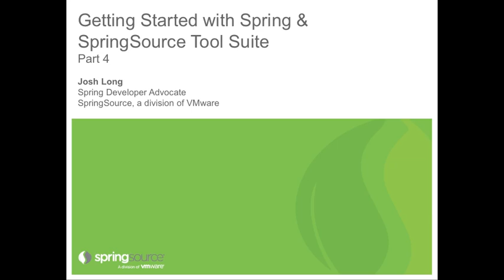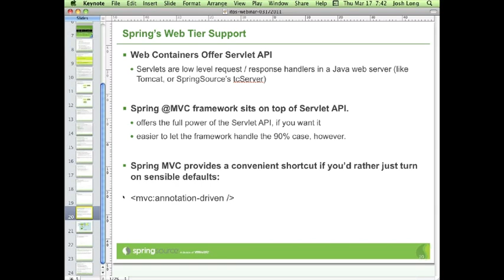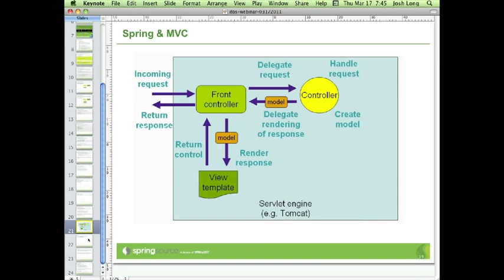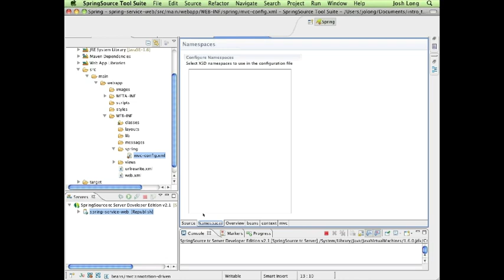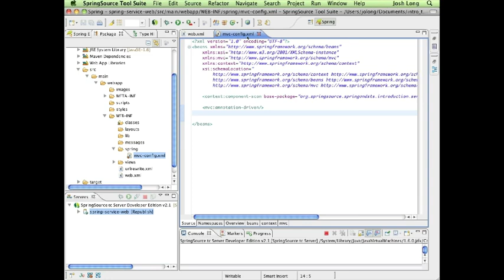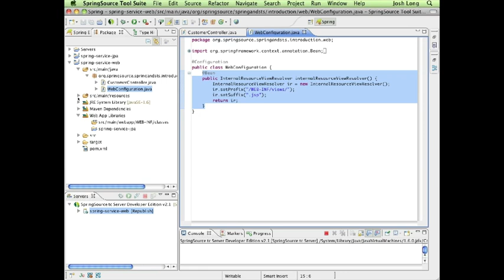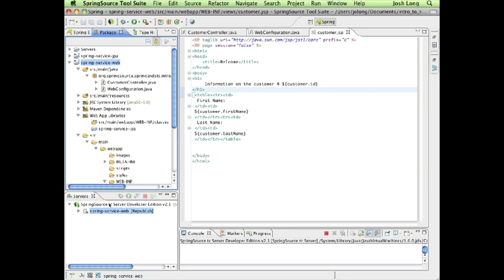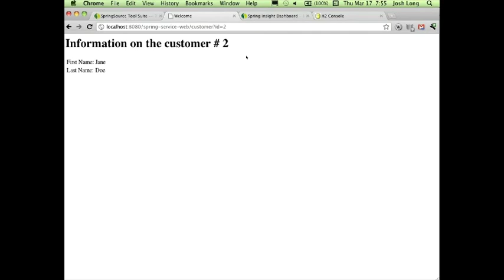Getting Started with Spring and SpringSource Tool Suite (STS) Part 4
By Josh Long

Spring is a comprehensive framework that has helped countless developers build better applications and SpringSource Tool Suite (STS) is the best development tool available for building Spring-based solutions.

This webinar is designed for enterprise developers that are just starting with Spring and need to learn the basics about project set-up, bean configuration and application testing and analysis.